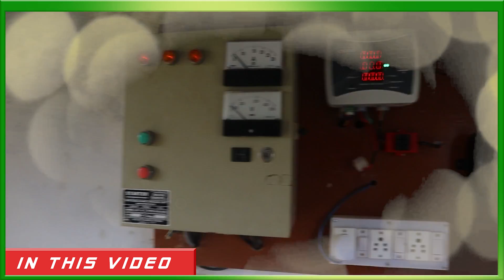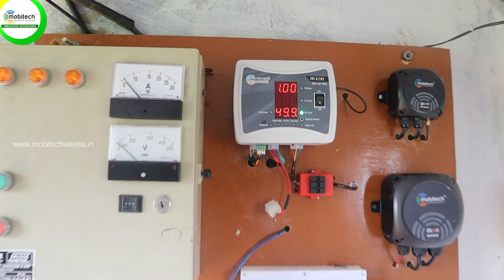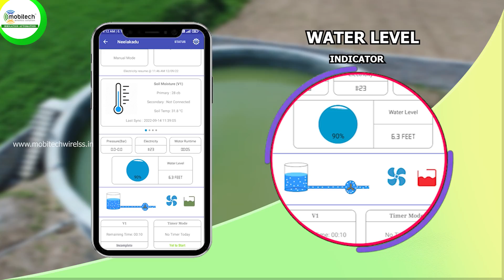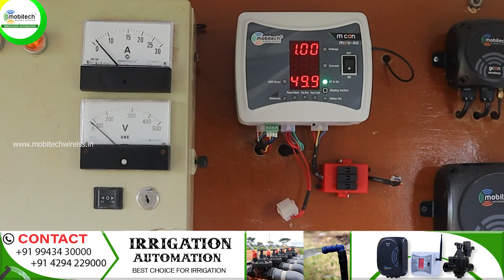New!! Check how this potato farmer doing proper water management using new latest technology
Hi viewer's
In this video you can view how potato grower effectively managing irrigation using latest agtech products.

Through this technology, farmers can easily increase yield, reduce water & electricity usage.

We do such installations in South India.